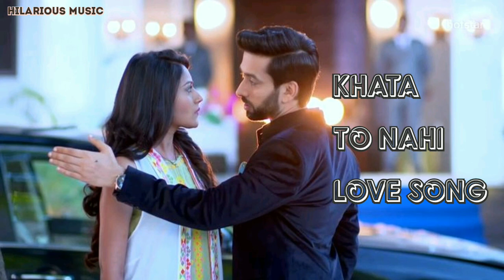Khata to nahi audio song , romantic and love song , hilarious music official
Singer: Shivangi Singh Music: Sushant Dev Mix Master: Ravi Shankar Vishwakarma Cover Music Label: Aarsy Productions Video: One Shot Films Make-up: Naai The Saloon (Rahul Sharma) Follow Shivangi Singh Facebook Follow Aarsy Productions: Facebook Instagram Follow One Shot Films : Facebook Instagram